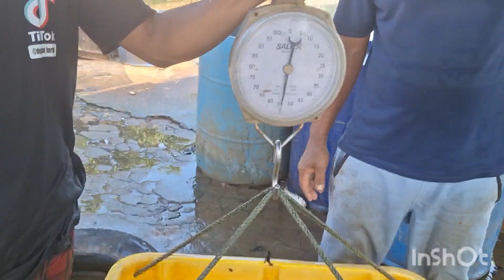Cara sortir dan panen ikan lele dengan jaring yang aman. Budidaya ikan lele di kolam tanah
Budidaya ikan lele dengan kolam tanah.  Cara sortir dan panen ikan lele dengan jaring yang aman.

konsultasi dan bisnis  hub WA  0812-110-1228

medsos
tiktok.   clariasfarm
fb Hartadi hartadi hartadi
IG Hartadicilacap